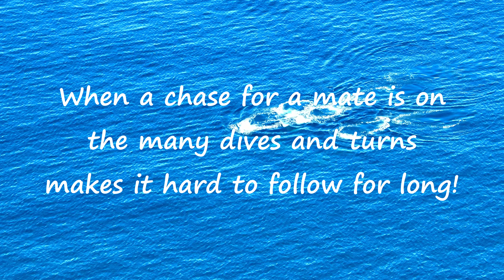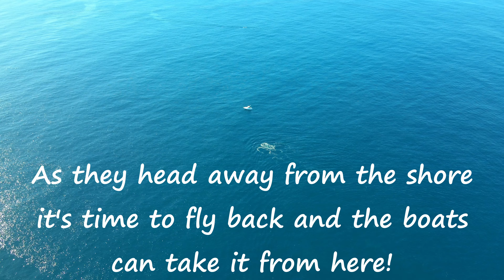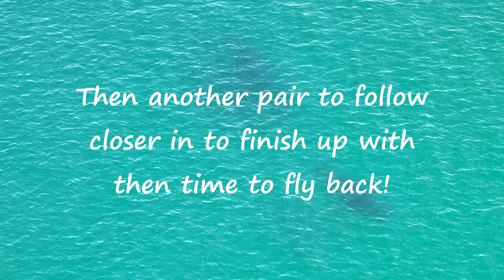Whale mating chase and other action off Tacking Point! 17th June 2023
Check out Roving-Eye photography now appearing on Google Maps and Street View!